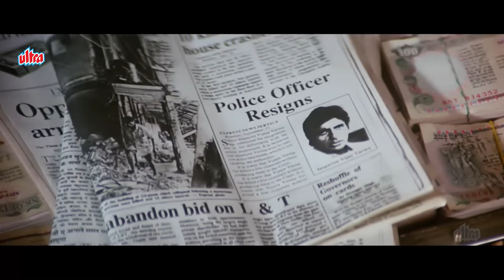अमरनाथ की बीवी पर हुआ इज़्ज़त लूटने की कोशिश - Akayla (1991) Amitabh Bachchan | Amrita | HD Scene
"AKAYLA" stands as a testament to the sheer brilliance of Bollywood's legendary actor, Amitabh Bachchan. Directed by a visionary filmmaker, this gripping thriller unfolds with a perfect blend of adrenaline-pumping action, heartfelt emotion, and captivating suspense.

Star Cast : Amitabh Bachchan & Aditya Pancholi

The movie also features other notable actors such as Jackie Shroff, Meenakshi Seshadri, and Amrita Singh. While "Akayla" didn't achieve as much commercial success as some of Bachchan's other films, it still holds a place in the hearts of his fans.